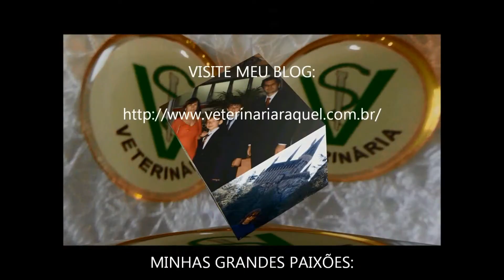Como fazer HAMBURGUER CASEIRO - É Melhor que o comprado?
Meu filho resolveu fazer ele próprio os hamburguers aqui de casa. As duas vantagens incríveis que percebi logo de imediato foram a escolha dos ingredientes mais saudáveis e o preço!!! Quando pedimos tele entrega, com certeza o preço supera muito o hamburguer caseiro. Ao criarmos a nossa própria receita, colocamos os ingredientes mais saudáveis e do nosso gosto!
O resultado foi tão incrível, que agora uma vez por semana o hamburguer caseiro passou para o menu semanal!

🧡🥗🥂 CURSO completo sobre KEFIR:
O ELIXIR DA SAÚDE E VITALIDADE - DESVENDANDO OS MISTÉRIOS DOS GRÃOS MILAGROSOS

@Raquel Czamanski